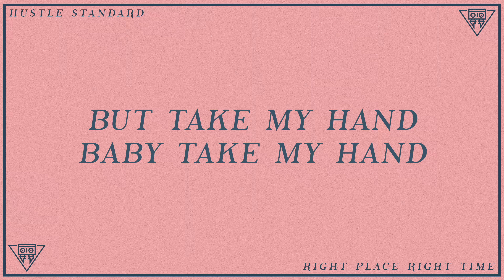Hustle Standard - Big Easy Town (Lyrics)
Written by Hustle Standard
Produced by Hustle Standard
Mixed & Mastered by Adrian Alvarado